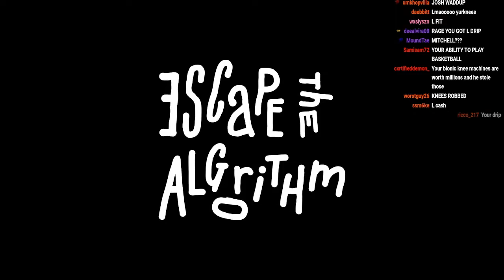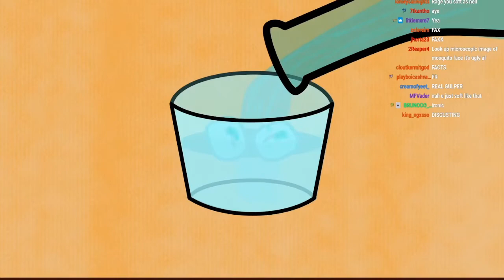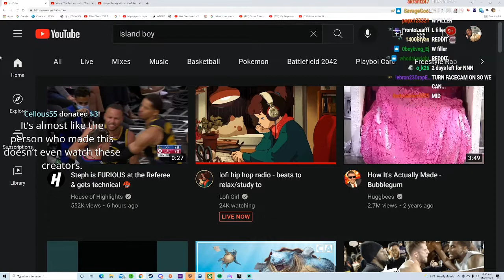Yourrage reacts to ETA episode 3 filler episode